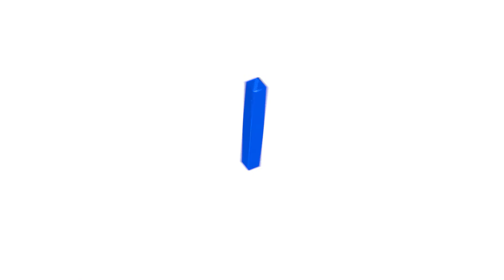Challenges to Targeting HER2 in Lung Cancer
Dr. Justin Gainor discusses why it has been difficult to treat the HER2 biomarker in lung cancer.

Support for this educational program provided by Amgen, AstraZeneca, Blueprint Medicines, Bristol Myers Squibb, Genentech, Lilly Oncology, Merck, Novartis and Pfizer.